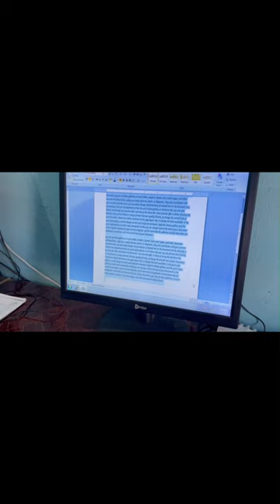short key of change case in ms word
this is our first video on youtube